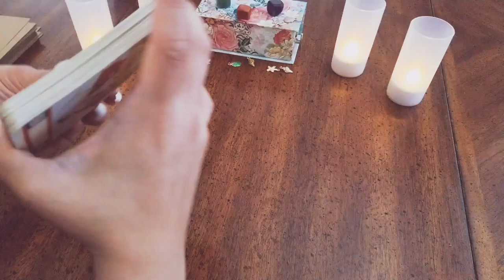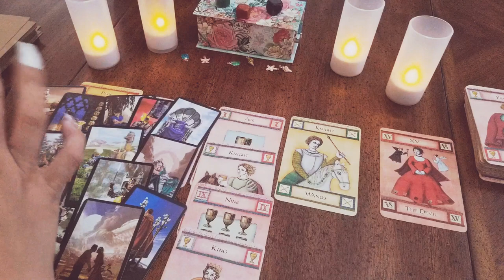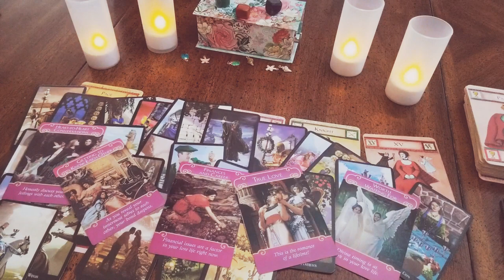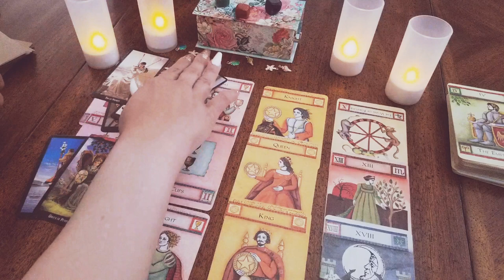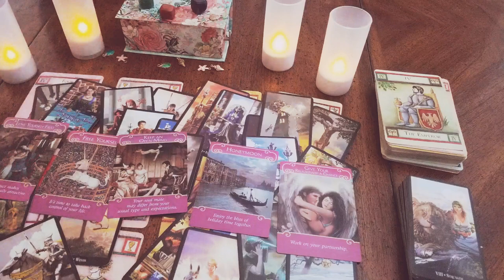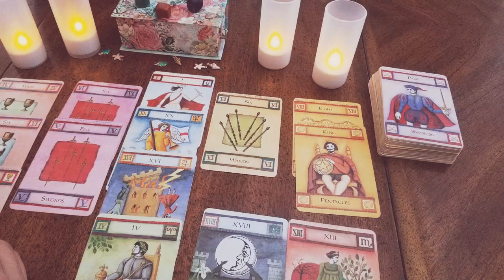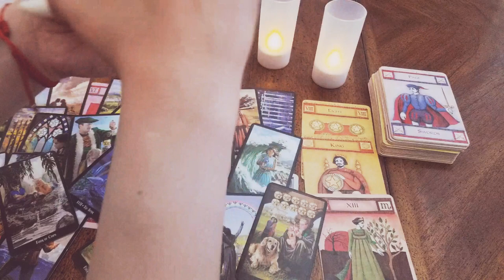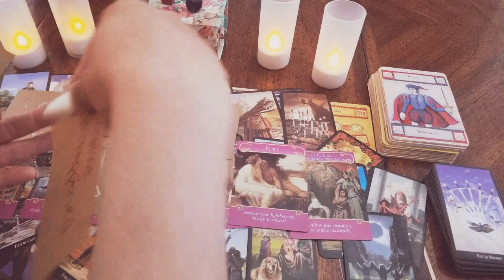Pick-A-Card | What do they want to say !? | Wanderlust Goddess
Tf is Tarot !?
Compressed stardust, you are a human being. You have a responsibility to cause as little harm to yourself and others as possible. To live the best, biggest life you can and to leave everyone you come across better than you found them
-Bakara W.

💌 Pile 1 00:45

💌 Pile 2 13:17

💌 Pile 3 27:05